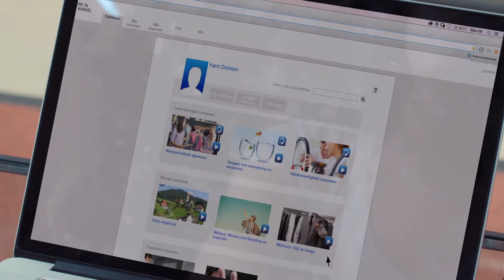Werk jij in een modewinkel en wil jij nóg beter worden in je baan?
Wat is jouw ambitie? Retailopleidingen helpt je bij talentontwikkeling. Slim eenvoudig en comfortabel leren? Ga naar